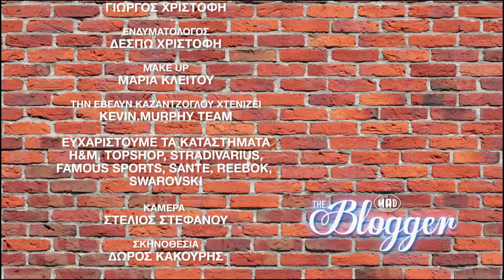The Blogger - Στη παρέα μας η Κρίστη Παπαδοπούλου Part Β (18.05.17)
Καθημερινά Δευτέρα με Παρασκευή στις 16:40, 19:40, 21:40, 22:40